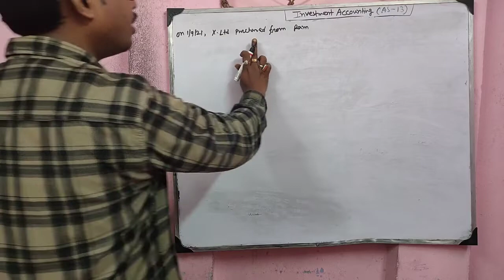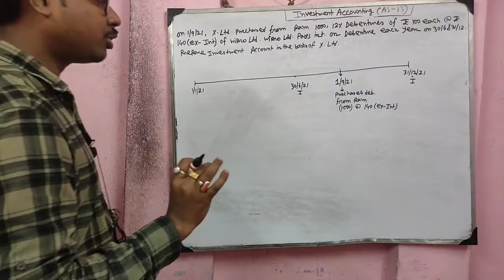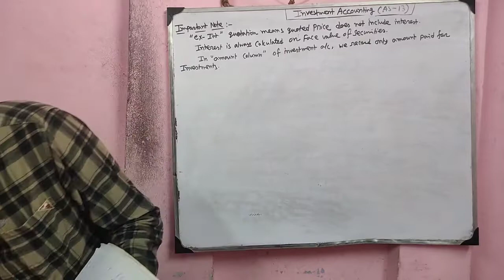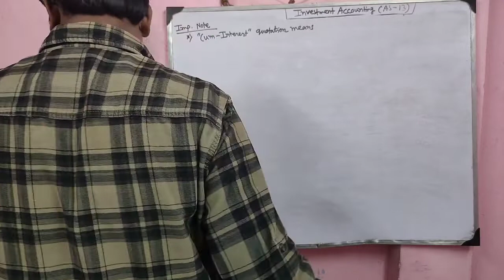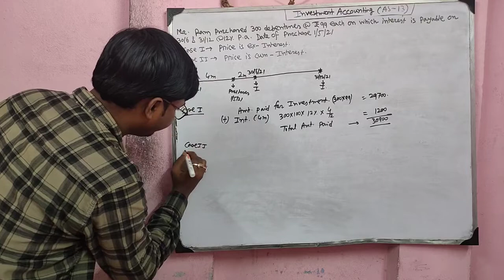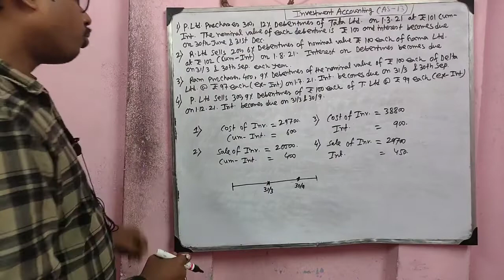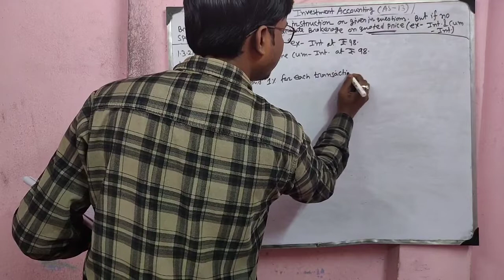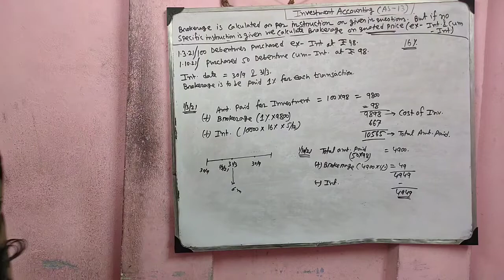Lec-2 || Investment Accounts || B.Com 3rd Semester